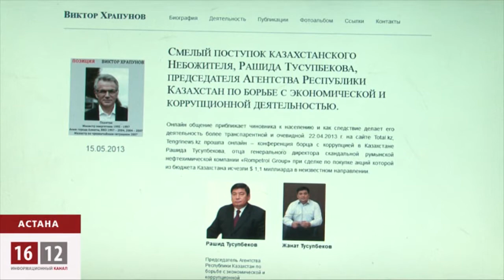Компания Ромпетрол и миллиард казахских долларов / 1612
В Астане сегодня прошел казахстанско-румынский бизнес форум в рамках межправительственной торговой комиссии. В ходе форума делегаты из обеих стран рассказали о дружественных отношениях, о непоколебимо растущем межгосударственном товарообороте. Но никто так и не вспомнил о скандально известной нефтехимической компании Румынии ROMPETROL GROUP, которую 6 лет назад выкупил КазМунайГаз.